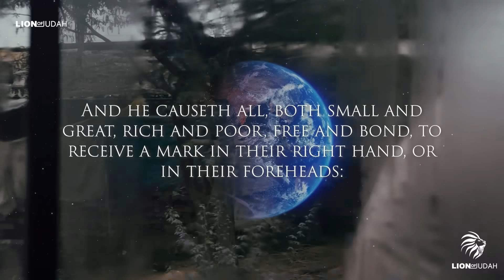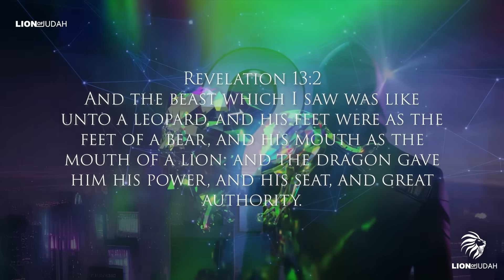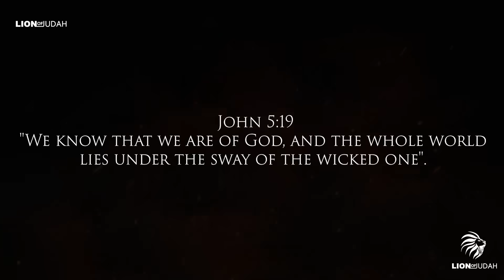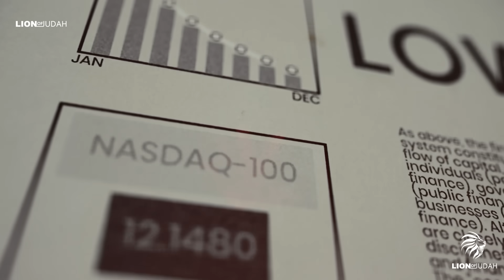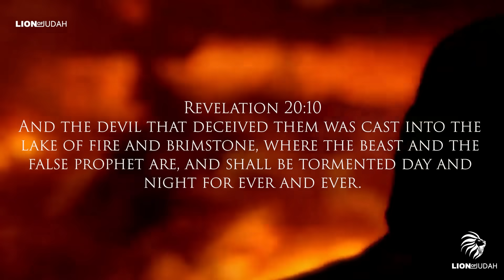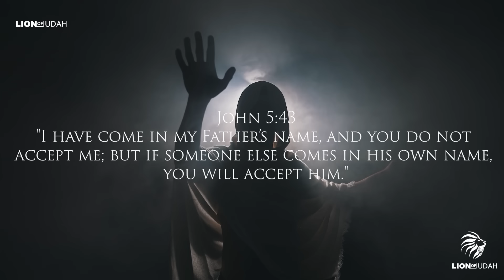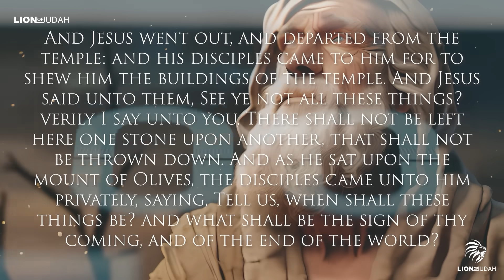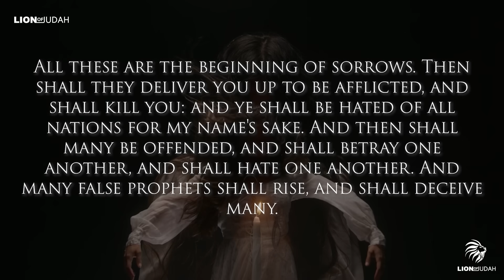Dear Earth, It Has Begun!